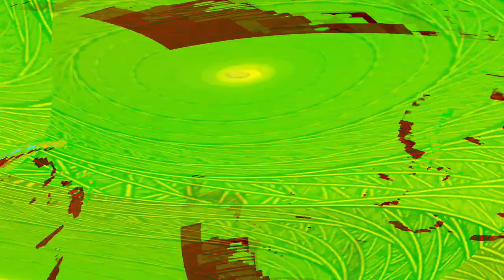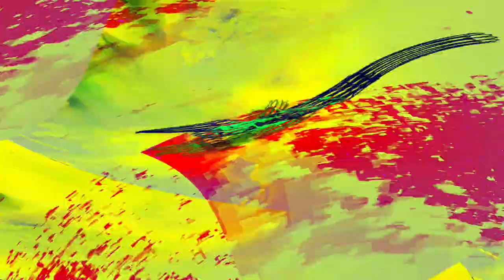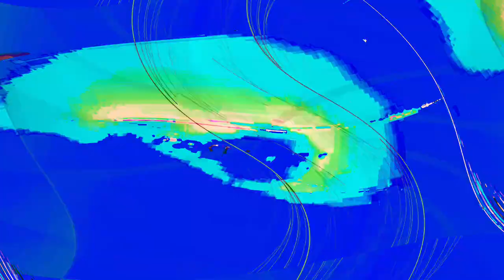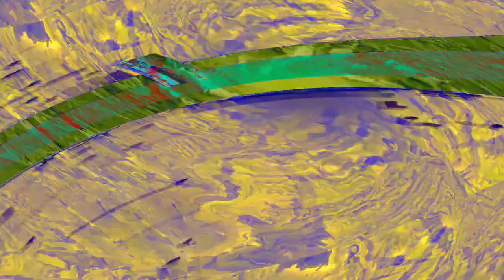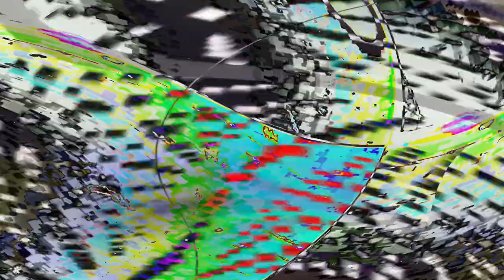[EPILEPSY WARNING] Movie 24 05 03 04h57m29s